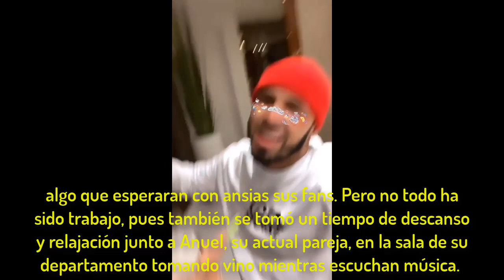Ozuna, Anuel Y Karol G Estan En CUARENTENA Por El CORONAVIRUS 😷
🔥 "LEE LA DESCRIPCIÓN PARA ENTERARTE DE TODOS MIS INFORMACIONES" 🔥

SÍGUENOS AQUÍ:   👇👇👇👇 Abajo

En medio de la crisis sanitaria mundial por el coronavirus (COVID-19). El reggaetonero Ozuna ha revelado que se encuentra en cuarentena por miedo a haber contraído el virus.

Justo en medio de su cumpleañós número 20, el intérprete de “Se preparó” nos reveló a sus millones de fans que lleva varios días con distintos síntomas parecidos a los de la gripe y que tenía el temor de que pudiera ser este virus que está azotando a todo el mundo.

Anuel AA parece no estar tan calmado como su novia Karol G durante la cuarentena por el coronavirus... ¡Mira cómo grita desesperado desde el balcón de su casa!